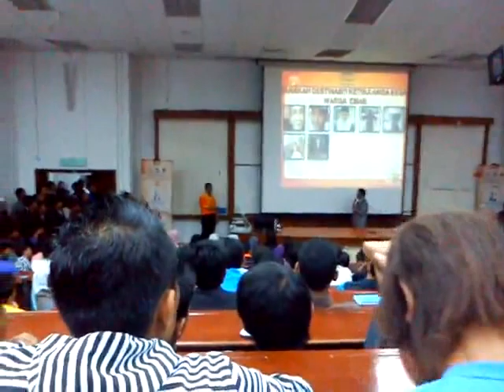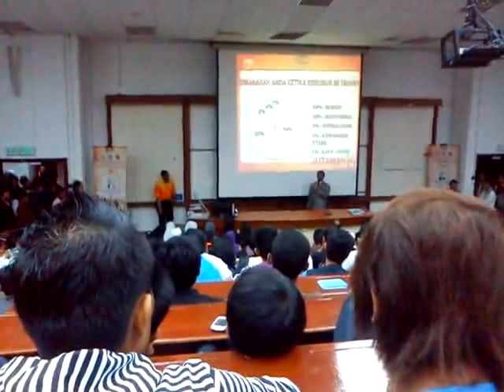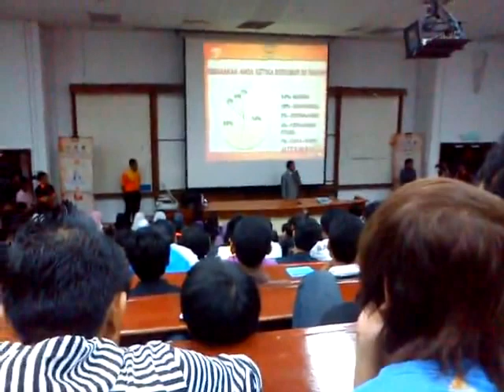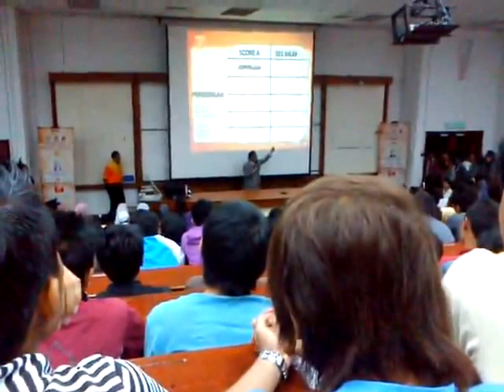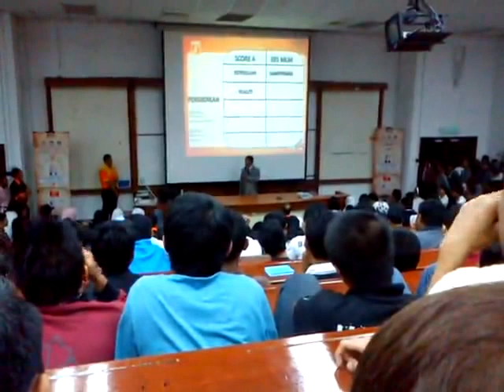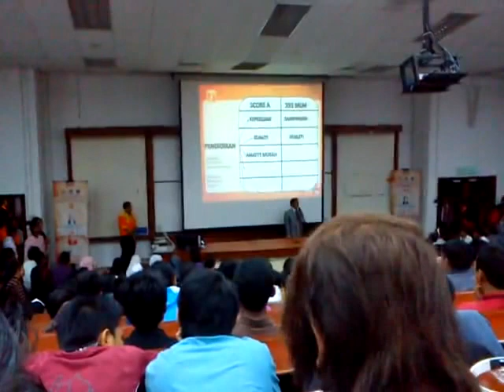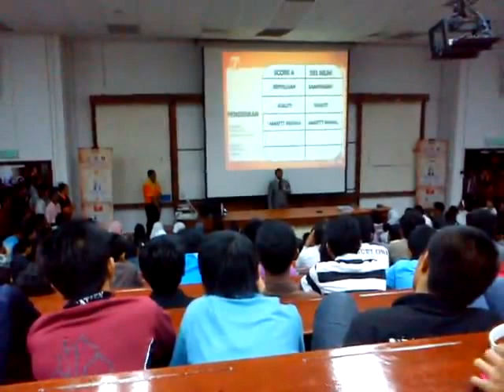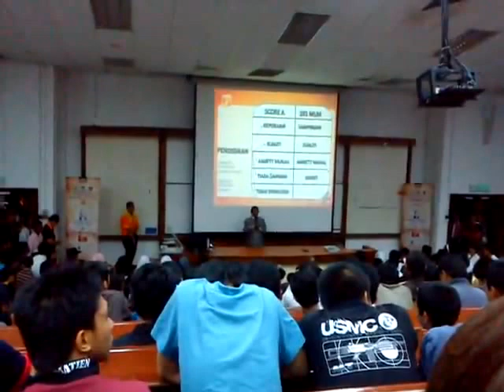Perkongsian Ikhlas Pak Su Asmizar (Score A Programme)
Tontonlah video ini dengan mata hati. Jika anda berminat dgn bisnes ini, hubungi sy. Sy akan bantu anda sehingga berjaya. Insya Allah.

MEGA BOOM
4 April 2012
9 Malam
DTG 1 Universiti Utara Malaysia